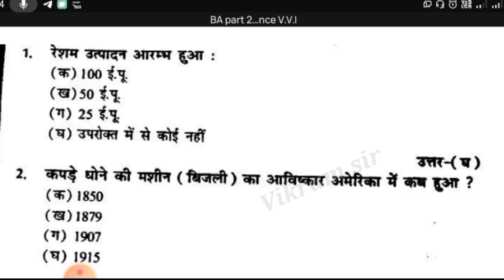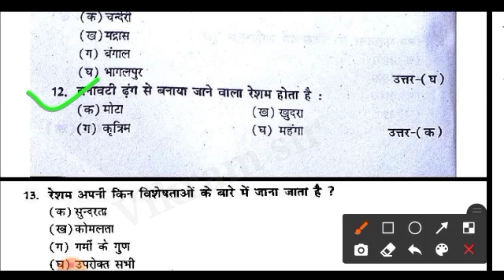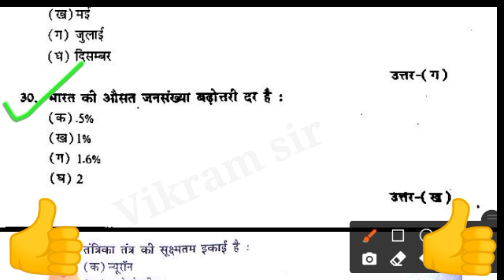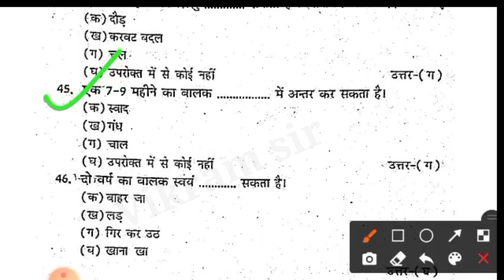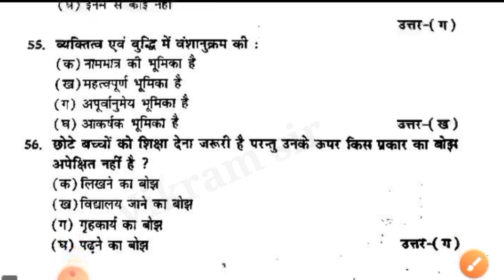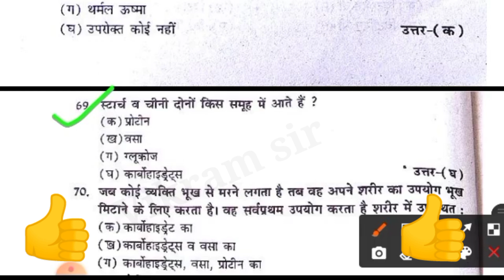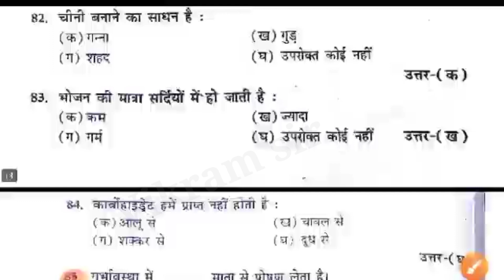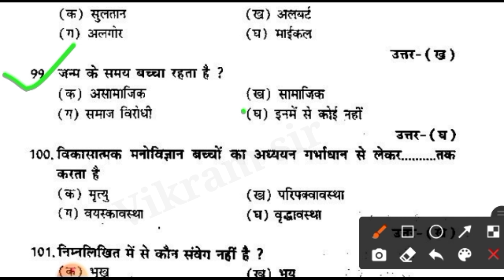BA part 2 Home science subsidiary | @Vikram sir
BA part 2 Home science important objective questions ,  home science Vvi objective questions 2021 , BA part 2 गृह विज्ञान , BA part 2 गृह विज्ञान

BA_ Part_ 2_ Home_ science_ subsidiary
BA_ Part_ 2_ Home_ science
Vikram_ sir
BA part 2 by Vikram sir